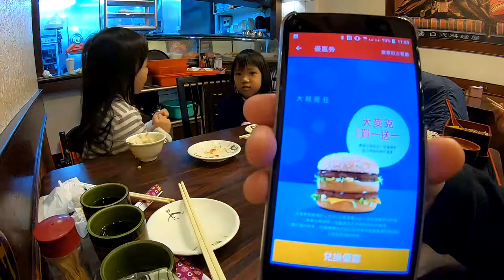2019 01 26 町番 和喬屋 縮時攝影_Gopro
經常帶2姊妹來這間吃飯,就順便試試Gopro的縮時攝影.